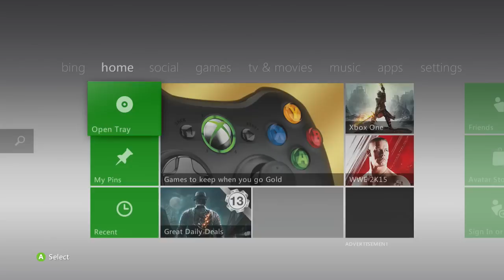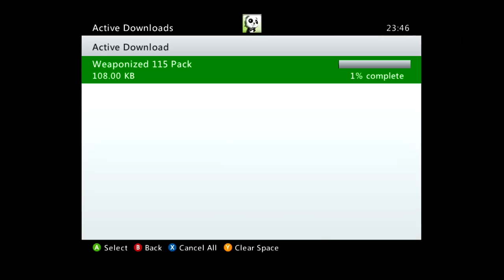XBLAtlas 17150 Server (MSP Spoof) (Free Games + DLC)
Hey guys just showing proof of this new amazing sevrer called XBLAtlas.

To purchase time, contact XboxLiveAtlas or XBL_Atlas1 on aim.